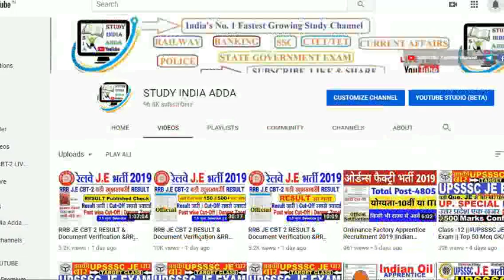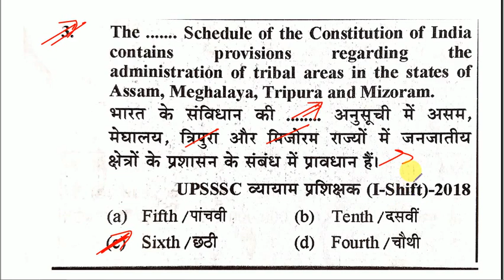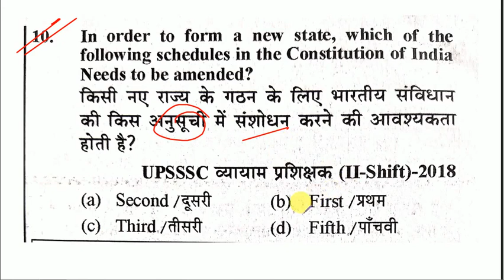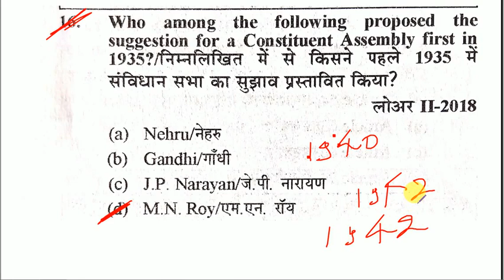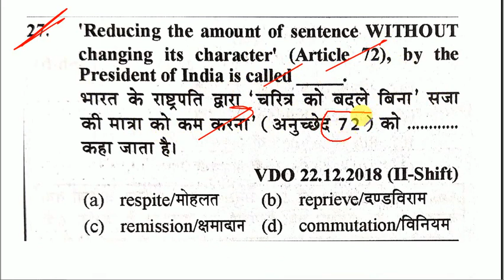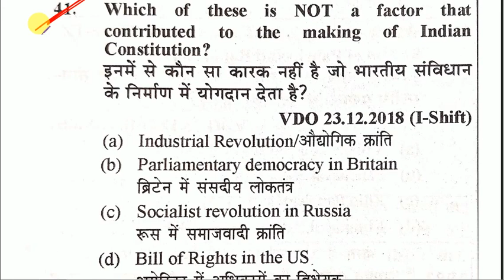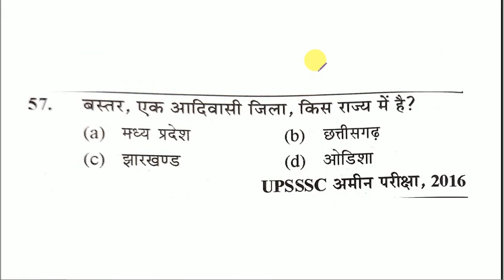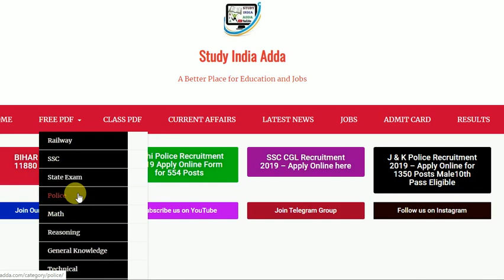Class -14 ||UPSSSC JE Exam || Top 50 Mcq GK/GS/Indian constitution and polity For All Branch